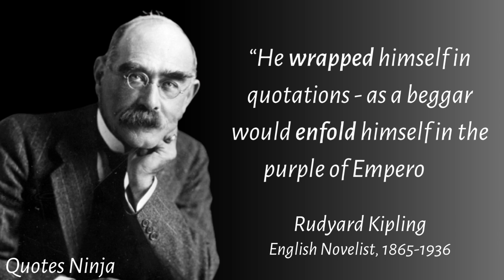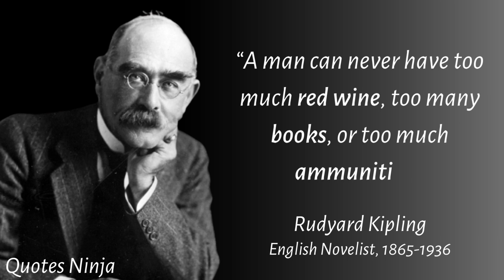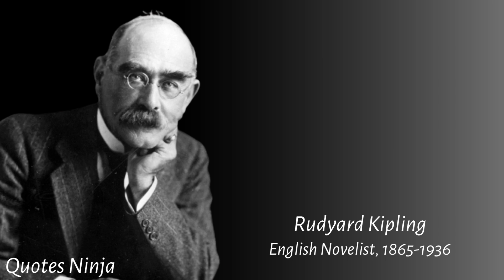Top Rudyard Kipling Quotes And Sayings | Life Quotes By Rudyard Kipling | Quotes Ninja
Joseph Rudyard Kipling was an English novelist, short-story writer, poet, and journalist. He was born in British India, which inspired much of his work. Kipling's works of fiction include the Jungle Book dilogy, Kim, the Just So Stories and many short stories, including The Man Who Would Be King.

This video is a quote from Rudyard Kipling. This quote video is made of his best quotes and we hope that these life quotes can make you think about many things in your life. Rudyard Kipling's quotes are definitely worth your time. Don't forget to take screenshots of the quotes you like to put together in your collection of inspirational quotes.

We hope you enjoyed Rudyard Kipling's quotes and our video with Rudyard Kipling's quotes in general, a lot of time and effort was invested in it.

r. kipling quotes